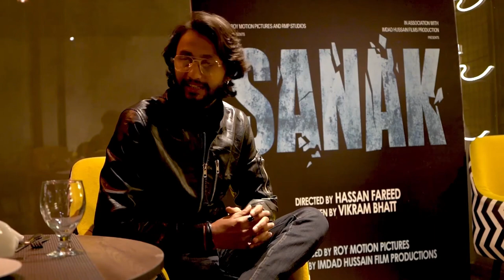Introducing the Starcast of Sanak - In Cinemas 2023 | Pakistani Movie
Sanak making an Inaguration with the INTROS of the movie with the full cast and crew.

Cast: Shyraa Roy, Muneeb Ali, Marhoom Ahmed Bilal, Beenish George, Murad Kazmi, Zeenat Butt.

Produced by Roy Motion Pictures